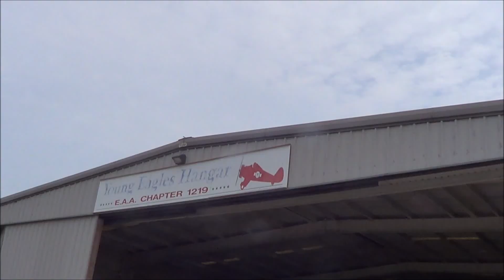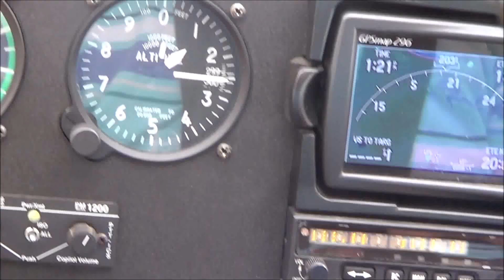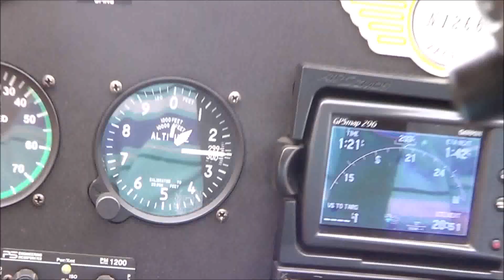Flying with Steve Angelina County Airport September 12, 2023